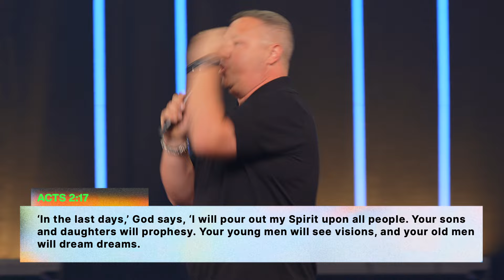Faith Over Fear | Pastor Jabin Chavez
In "Faith Over Fear," Pastor Jabin Chavez explores how faith can help break the chains of fear holding us back from our true potential.